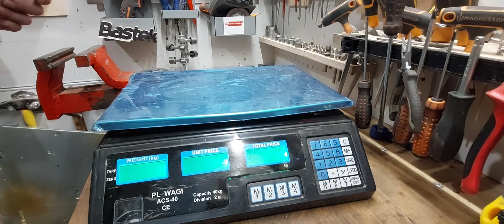Szatkownica do warzyw Bastek recykling #75